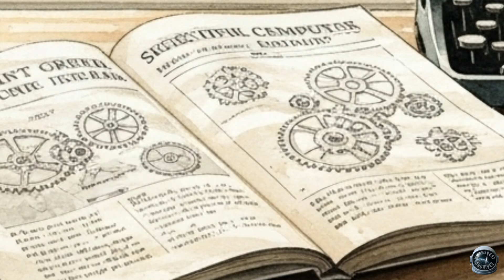Who Really Built the Antikythera Mechanism? Aliens... or the Ancient Engineers of Greece?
Why can't scientists restore the world’s first analog computer that could predict eclipses, trace the movements of the Sun and Moon, and synchronise the cycles of time itself?